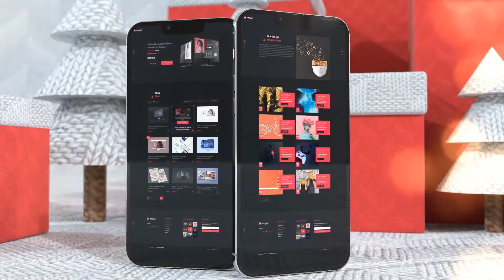Top After Effects Projects: Christmas Phone App Promo + Free Font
4K 3840×2160; 30 fps
34 sec duration